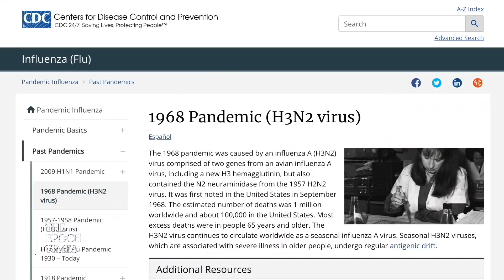Jeffrey Tucker on The Real COVID Crisis: The Sudden Realization That We Are Not Free | CLIP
🔴TRY IT NOW just by signing up with your email at Epoch TV

Jeffrey Tucker describes how the real crisis we are facing during the pandemic is not COVID-19, but the effects of bad policies to deal with the crisis. Tucker describes how lockdowns, the supply chain crisis, and a looming debt crisis have contributed to an economic crisis, depression, increases in drug use, and a loss of freedoms.

Jeffrey Tucker: How the Working Class Was Betrayed By Lockdowns, Vaccine Mandates